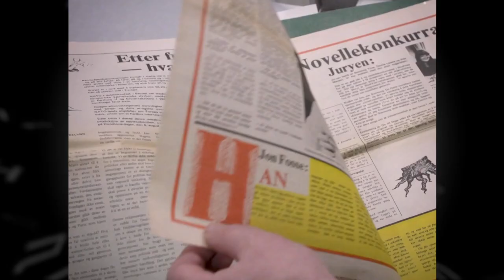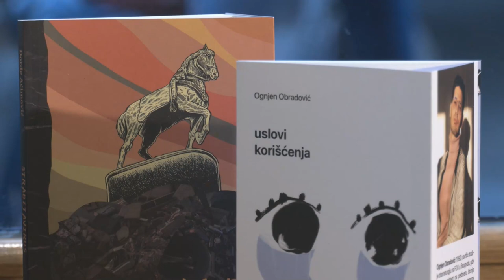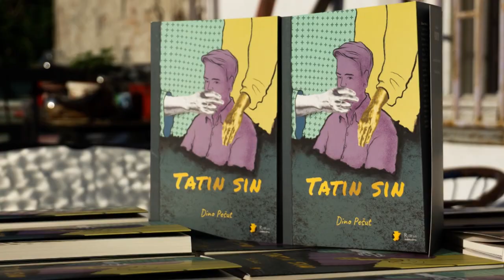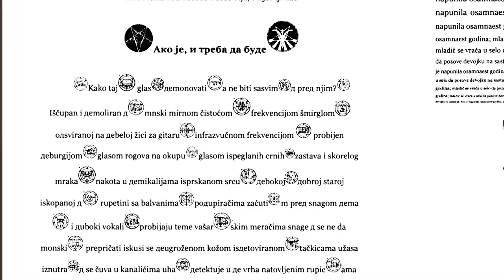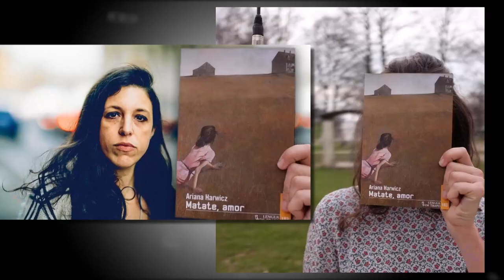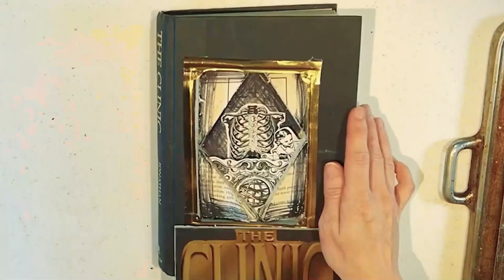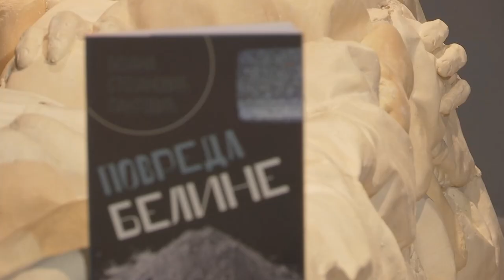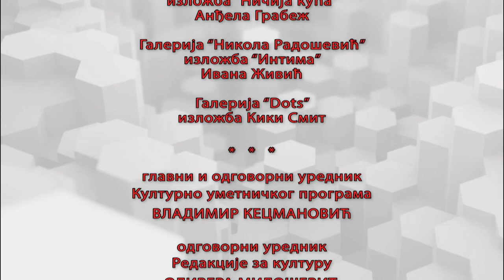Vavilon 25.10.2022.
Oktobarsko izdanje "Vavilona" u nedelji Sajma knjiga gledaocima predstavlja novu izdavačku kuću, Raštan izdavaštvo. Mladi urednički tim sastavljen od već zapaženih pesnika najmlađe generacije (Srđan Gagić, Marija Dragnić i Ognjen Aksentijević) još uvek nije spreman za učešće na sajmu, ali su njihove knjige ono što se već čita i traži na književnom tržištu. O jednoj od najzapaženijih njihovih izdanja, romanu "Tatin sin" Dina Pešuta, govori književni kritičar Uroš Đurković.

Osim pesnika urednika, Vavilon predstavlja i dvoje pesnika, Bojanu Stojanović Pantović, doajena pesničke umetnosti i Aleksu Krstića, najmlađu pesničku nadu, dobitnika nagrade Mladi Dis.

Kao emisija poznata po tome što insistira na predstavljanju najmlađe generacije pisaca, Vavilon ovoga meseca predstavlja još jedan roman prvenac, Košmarnik Miloša Živkovića, pisca i naučnog saradnika u Instiutut za književnost. O romanu govori Maša Tomanović.

Vavilon ekskluzivno predstavlja i novu knjigu saradnice na Institutu za književnost i umetnost, Nedeljke Bjelanović, studiju Narativni sentimenti koja bi mogla predstavljati prekretnicu u srpskoj naratologiji uvodeći na velika vrata afektivnu naratologiju, odnosno do sada tabuizirano pitanje emocija u okvirima književnog narativa.

U Vavilonu će biti reči još i o romanu Crkni, ljubavi, Arijane Harviks, argentinske autorke koja je bila ovogodišnja gošća festivala Krokodil, kao i o jednom od najvećih norveških pisaca, Junu Foseu o čijem delu govori prevodilac i vrsni poznavalac njegovog dela, Radoš Kosović. Povodom nedavno održanog koncerta Manu Čao u Beogradu, skrećemo pažnju gledaocima i na ne tako davno objavljenu biografiju Manu Čaoa, muzičara koga su inspirisali porodični prijatelji njegovog oca, Gabrijel Garsija Markes i Rolan Bart. Knjigu U potrazi za Manu Čaom je napisao Piter Kulšou, a objavila IK Dereta.

Emisiju osmislila i vodila: Jasmina Vrbavac
Režija: Marko Šotra.